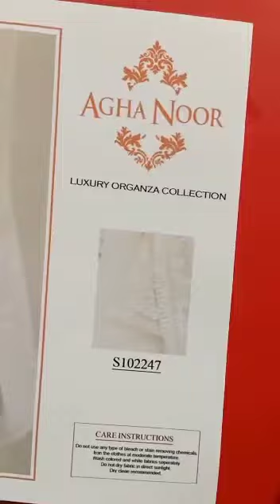Agha Noor - Organza S102247